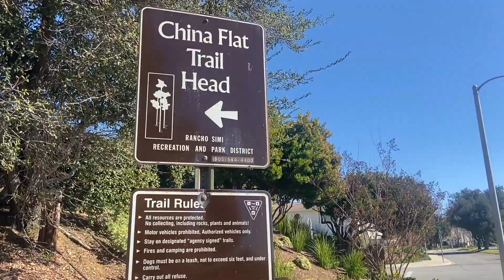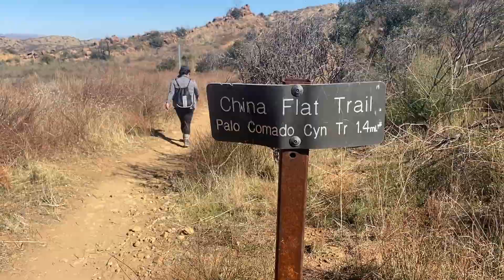Hike Hub - La Caminata de Simi Peak Trail - Simi Valley, CA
Hola a todos!... Unase a Hike Hub en la Guía Virtual en español de La Caminata de Simi Peak Trail, situada en Simi Valley. Espero que les guste las vistas de el valle,  montañas, Drone y mucho mas. Sigan mirando el canal para ver muchos otras caminatas..Si desea ver una caminata antes de intentar, deje un comentario con el nombre del la caminata.

EQUIPO USADO

GoPro Hero 7 Silver
Mavic Mini Drone
Oboz Women's Hiking Boot

Música